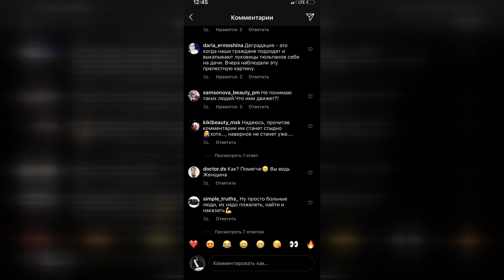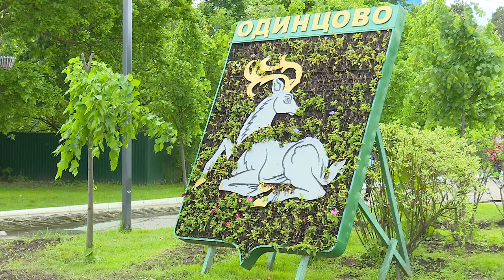Дело раскрыто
Именно такая ситуация возникла на прошлой неделе. Жители увидели клумбу с поваленными тюльпанами в центре Одинцова. Фотографии возмутили пользователей. Но что это значило на самом деле?